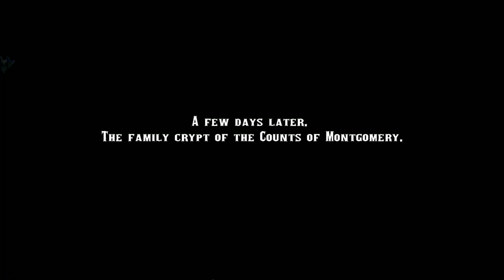Let's Play - Immortal Love 5 - Kiss of the Night - Part 1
You and your beloved are dying from an incurable illness. Desperate for any help, you accept a potion from a stranger. As your love, Valeria, drinks the potion she stops and hands the remaining half of the potion to you. Although cured, you have both been tricked ... the potion has turned you both into vampires and you begin an adventure in which you are both the hunter and the hunted .